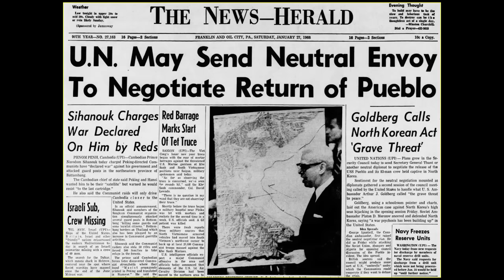Experiencing War in Vietnam: I Corps, South Vietnam, 1969-1970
Stephen Stewart served with the U.S. Marine Corps ("B" Co., 1st Battalion, 7th Marines) in I Corps, South Vietnam, 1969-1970. He shares memories from his 13-month tour.  Posted as part of the War & Life Project